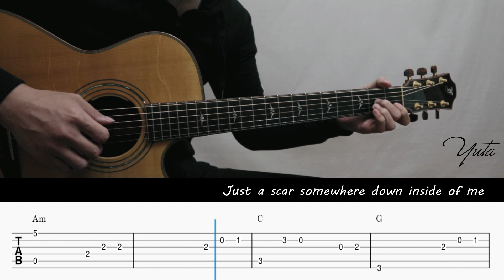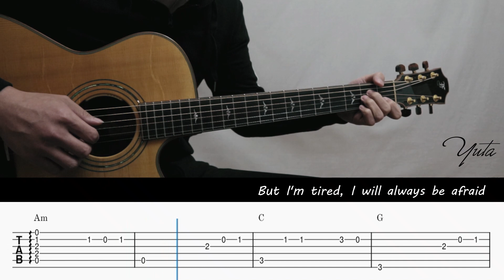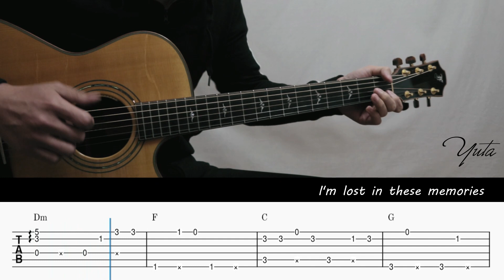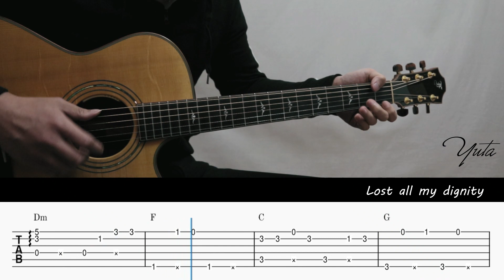Lost - Linkin Park - Fingerstyle Guitar TAB Chords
▶️Gear used
Furch G23 - LGCT
NEUMANN TLM102